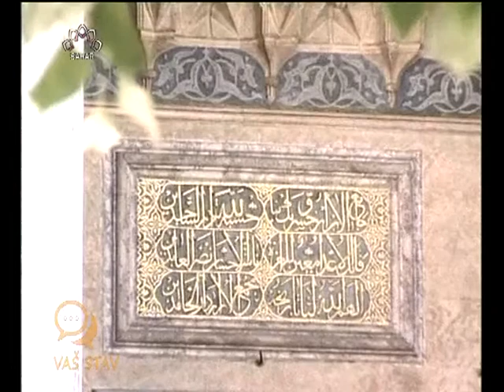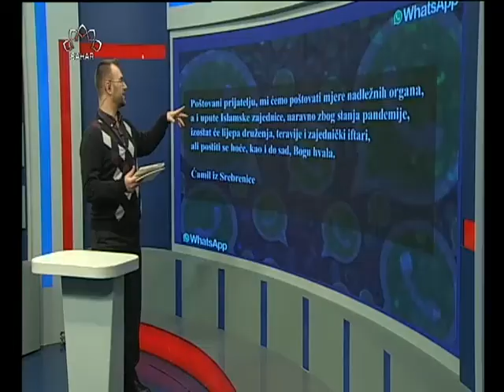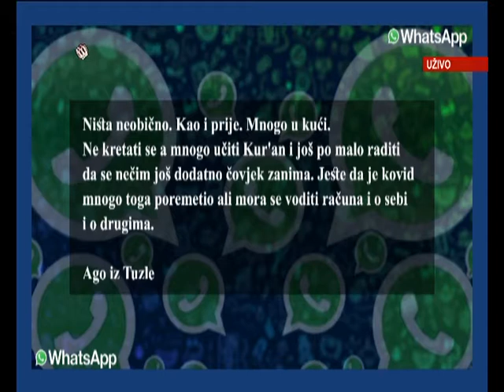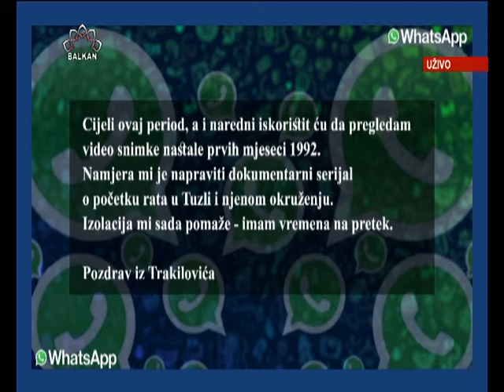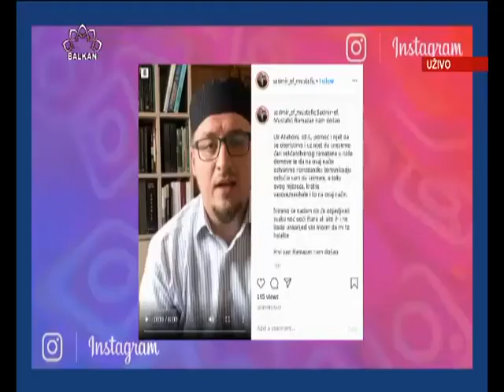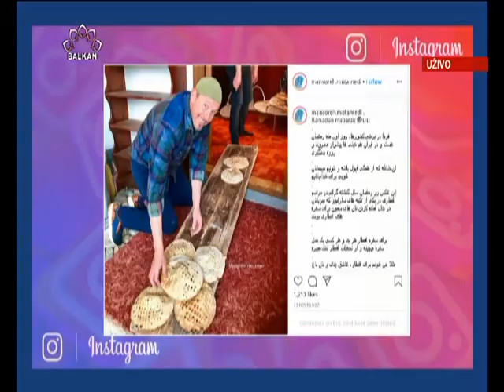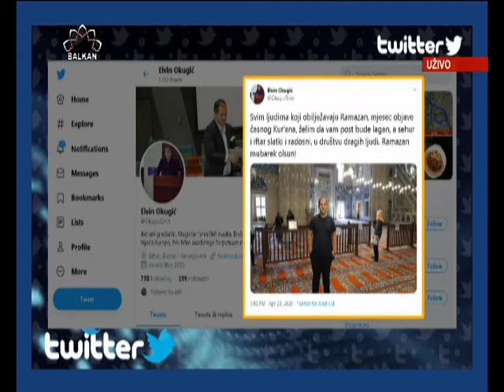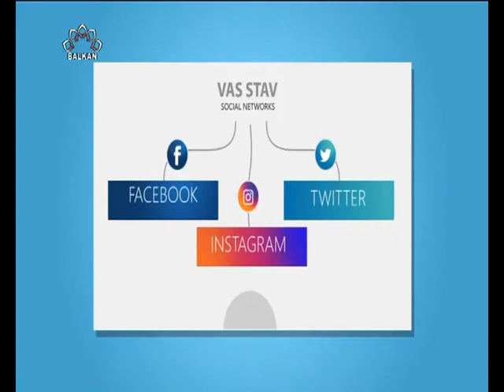Vaš stav: Mubarek ramazan u uvjetima veće samoizolacije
Svake sedmice subotom kanal SAHAR Balkan u emisiji Vaš stav traži i emituje vaše mišljenje i stavove o aktualnim temama u BiH i regionu Balkana. Pomozite nam u ovom zadatku.